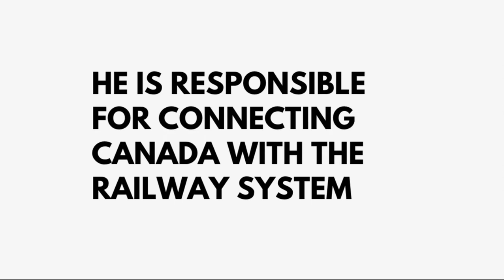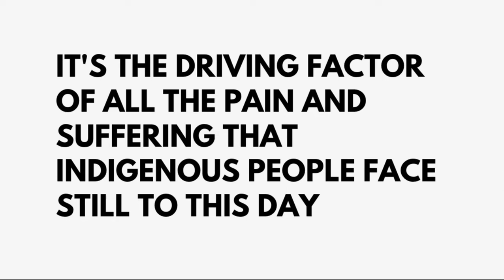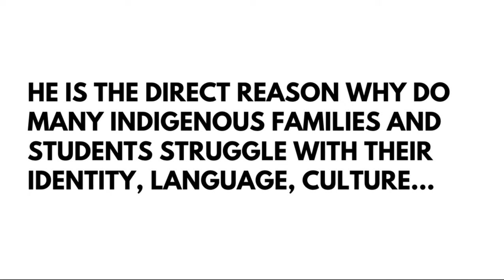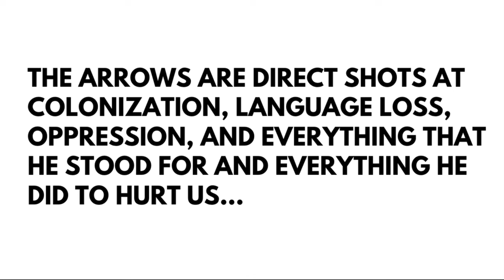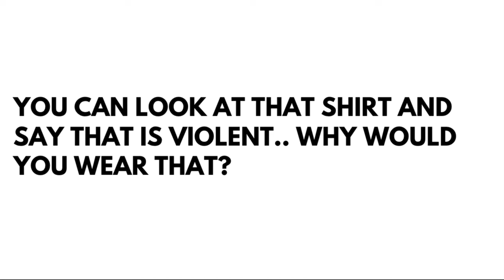John A MacDonald is Not My Hero